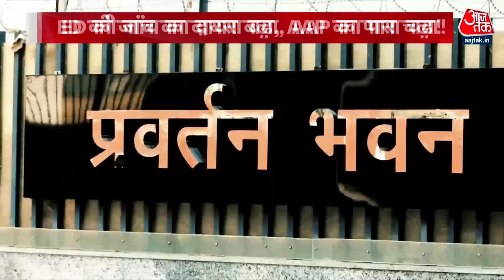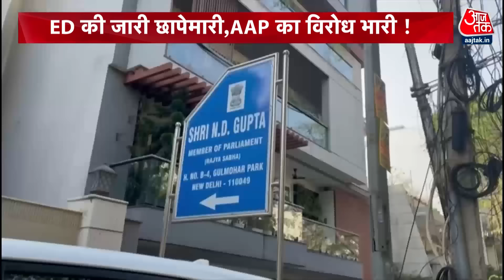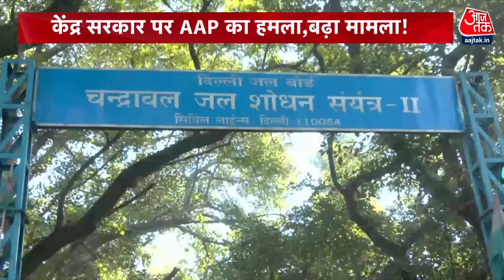Vishesh Full Episode: Court का आदेश, CM Kejriwal 17 February को हों पेश! | ED Summons | AAP Vs BJP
दिल्ली में आम आदमी पार्टी और ईडी की जंग चल रही है, ईडी दिल्ली के मुख्यमंत्री अरविंद केजरीवाल को पांच समन भेज चुकी है, मगर वो पेश नहीं हुए, आखिरकार ईडी कोर्ट पहुंची और कोर्ट ने आज आदेश दिया है कि अरविंद केजरीवाल 17 फरवरी को ईडी के सामने पेश हों. कोर्ट ने कहा कि प्रथम दृष्टया अरविंद केजरीवाल पर आरोप बनता है, और उन्हें ईडी के सामने पेश होना चाहिए था,कोर्ट के इस फैसले के बाद अब बीजेपी की बांछें खिली हुई हैं और आम आदमी पार्टी कह रही है कि कानून के हिसाब से आगे का कदम उठाया जाएगा.